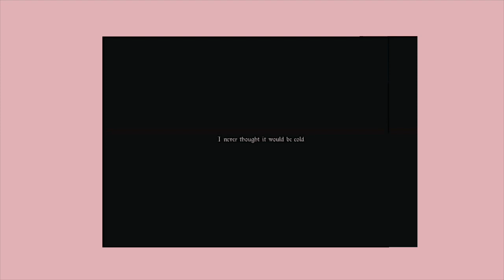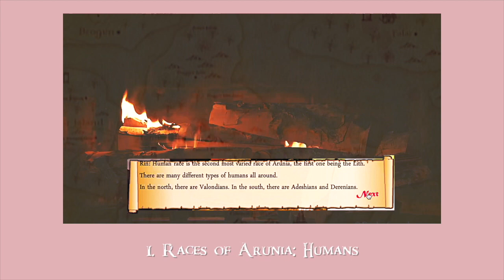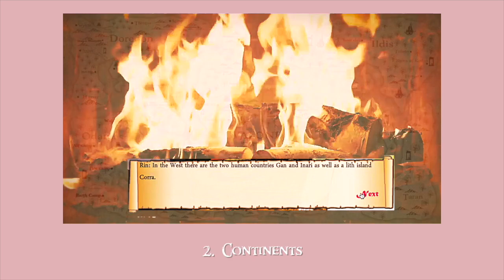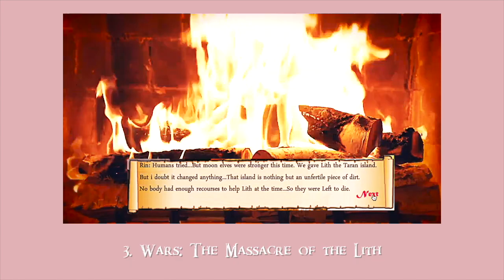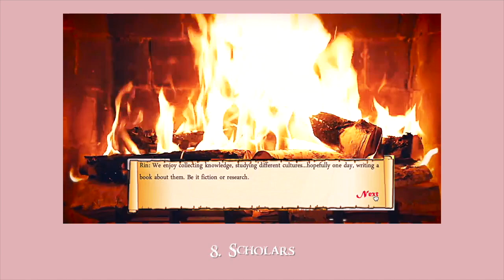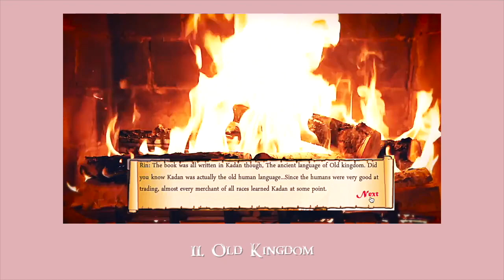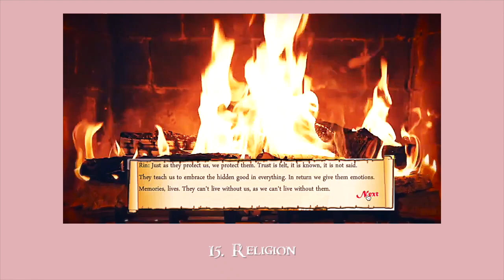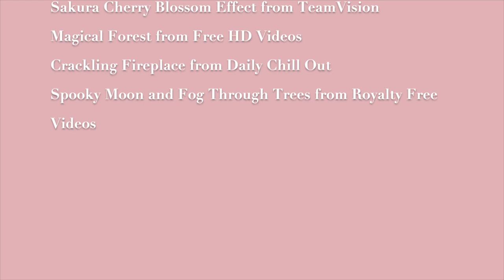rinmaru's ascension: chapter one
♡ all trademarks are the property of their respective holders.
princessjasminefliesaway makes no monetary profit from this video. ♡

content warnings: epilepsy from nicole's image flashing in the beginning

note:
to think i have been slowly editing this since the 6th of May 2020, the editing styles of this past year clearly showing as you go through. i’ve been a fan of this series for the last seven years and i am so glad i could finally make a playthrough of all three chapters with my friends. please enjoy!

forever,
your princess
x

♡ Let’s Talk About Your Dead Friends by Mary Lattimore
♡ Rapture by Ross Budgen
♡ Song of Brotherhood by Adrian von Ziegler
♡ Prophecy by Adrian von Ziegler
♡ Forever Still by Adrian von Ziegler
♡ Memories by Adrian von Ziegler
♡ Lost Sanctuary by Adrian von Ziegler
♡ Sneaky Rascal by David Fesliyan
♡ Vision by Adrian von Ziegler
♡ Otherworld by Adrian von Ziegler
♡ Where the Shadows Cannot Reach by Adrian von Ziegler
♡ Between Worlds by Adrian von Ziegler
♡ The Lonely Road by Adrian von Ziegler
♡ Be My Doll by Adrian von Ziegler
♡ Land of Fantasy by David Fesilyan
♡ Father And Son by Adrian von Ziegler
♡ Kings of Yore by Adrian von Ziegler
♡ Courage of Despair by Adrian von Ziegler
♡ Slavic Drinking Song by Steve Oxen
♡ Funny Chase Music A by by David Fesliyan
♡ Moonfolk by Adrian von Ziegler
♡ Remembrance by Adrian von Ziegler
♡ The Dark Castle by David Fesliyan
♡ Iron Queen by Filip Lackovic
♡ Autumn Forest by Adrian von Ziegler
♡ Warrior Women by Ender Güney
♡ Fateful Reunion by Adrian von Ziegler

sound effects:
♡ Bar Fight Crowd by Sound Effect YouTube Channel
♡ Fight SFX by Game Front
♡ Dungeon Horror Ambience by Stingray’s Music & Sound Effects
♡ Climbing Sound Effect (Mountain) by Riseout
♡ Dragging a Body Across a Concrete Floor by Troy Larson
♡ Metal Chain by Siimon Sounds
♡ Building Collapse Sound Effects by Sound SFX

chapters:
♡ 00:00 - Introduction
♡ 00:38 - Opening
♡ 01:07 - Night at the Inn
♡ 02:09 - Back to Camp
♡ 08:17 - Nightmares or Memories?
♡ 09:37 - The Forest
♡ 10:32 - Ionmarsh
♡ 16:25 - Incubus
♡ 20:07 - Meeting Tillie and Zander
♡ 25:32 - The Forest Again
♡ 27:58 - Back to Camp Again
♡ 32:47 - Party Talk: The Camp
♡ 37:55 - King Kael’s Study
♡ 39:23 - Northcliff
♡ 41:36 - The Wandering Tree
♡ 45:54 - Northcliff’s Blacksmith
♡ 50:27 - Paolina’s Potion’s Shop
♡ 51:59 - A Note from a Friend
♡ 52:14 - The Child and the Bunny
♡ 53:46 - Jace
♡ 55:09 - Fragile Falcons
♡ 56:22 - Party Talk: Fragile Falcons
♡ 1:02:53 - The Diner
♡ 1:04:43 - The Library
♡ 1:05:48 - Scholar Research
♡ 1:20:31 - The Eagles
♡ 1:23:41 - Stealing Documents
♡ 1:25:55 - A Talk with Diego
♡ 1:28:07 - Dungeons
♡ 1:30:25 - A Friend in the Eagles
♡ 1:32:44 - Party Talk: Outside Northcliff
♡ 1:38:59 - Final Showdown
♡ 1:43:39 - Ending

goodreads: princessjasminefliesaway
letterboxd: princessjasmine